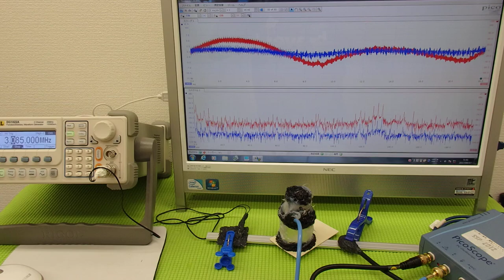表面弾性波を利用した、超音波制御技術